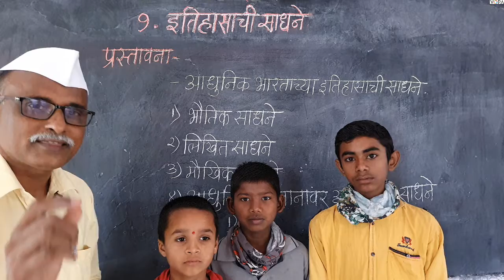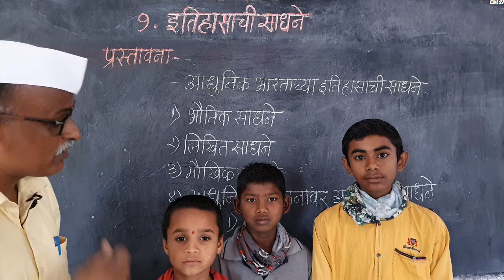८ वी | इतिहास | एन.एम.एम.एस | इतिहासाची साधने | V2 | V-School